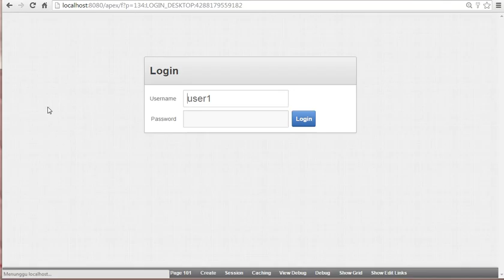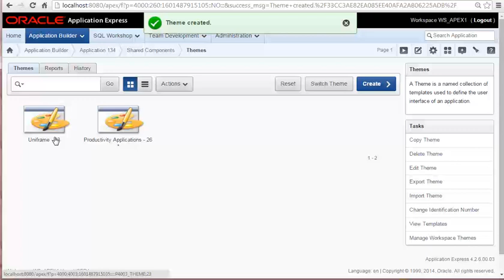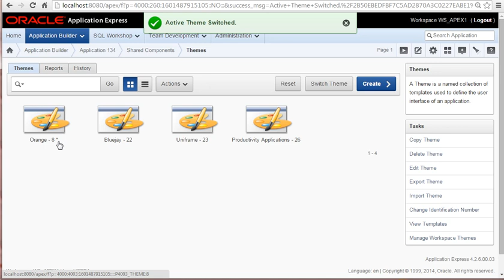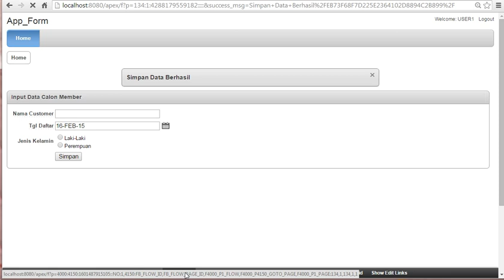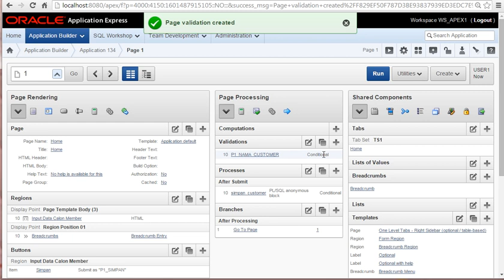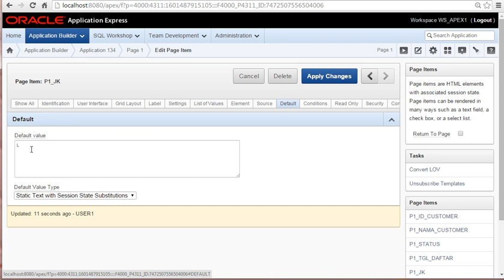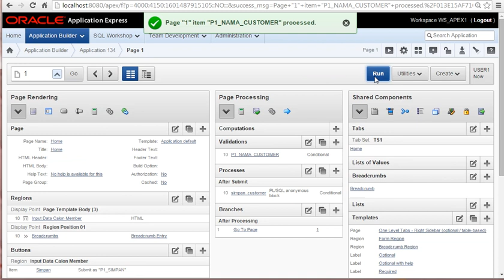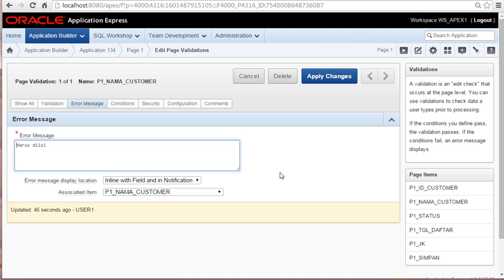Oracle APEX Themes, Validation, DefaultValue (narrator voice Indonesian)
Video tutorial yang memberikan ilustrasi cara mengganti tampilan (Themes), melakukan validasi not null pada sebuah item dan penggunaan default value pada item yang berupa pilihan.